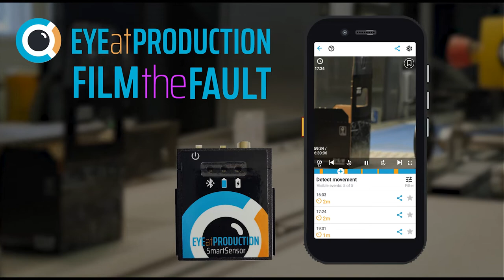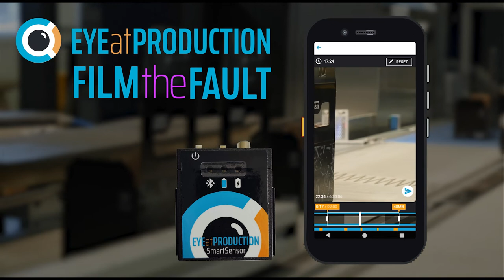Film The Fault - Reject - ENG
In this video we describes an example of the Operation mode Detect movement. We explain what to think about when troubleshooting a rejected object.